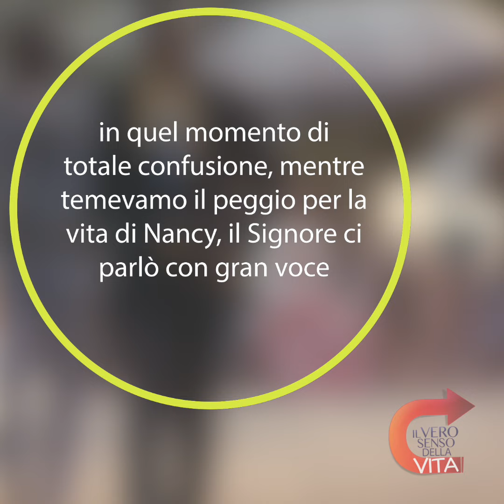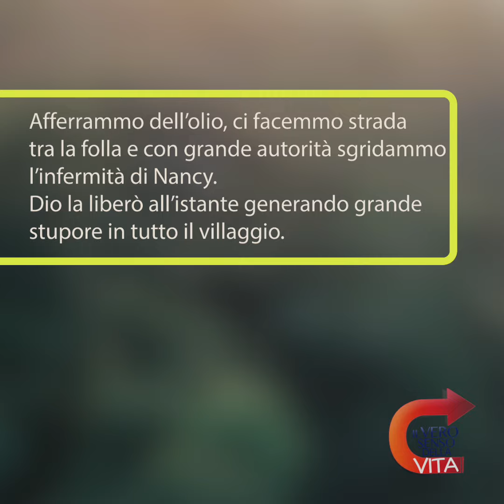Il miracolo di Nancy.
Prega per la missione in Congo affidata ad Erion ed Antonella.